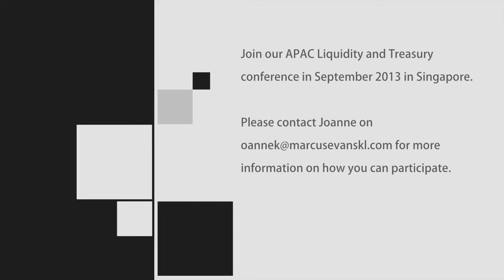Funds Transfer Pricing and Balance Sheet Management